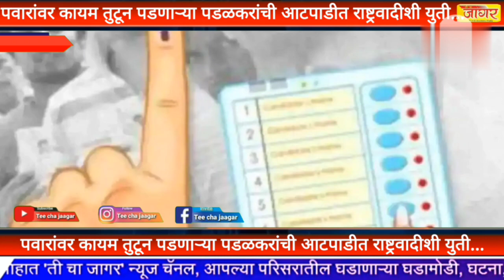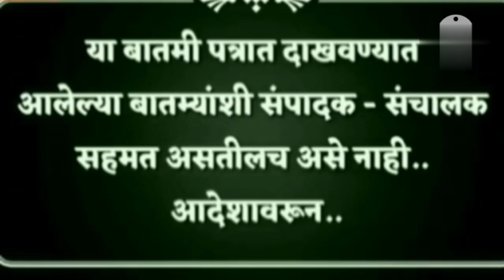पडळकरांची राष्ट्रवादीसोबत युती /Gopichand padhlkar Sharad Pawar